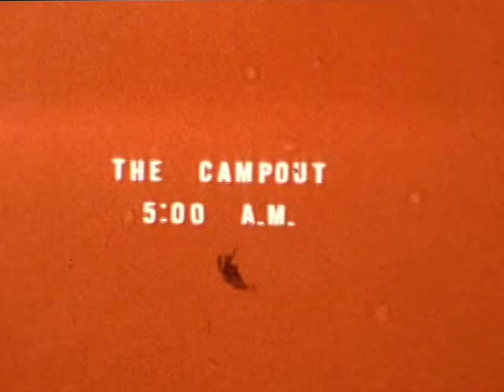1964 Devlieg, Dave Ants Legacy Box 488533 1.8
Devlieg, Dave Ants